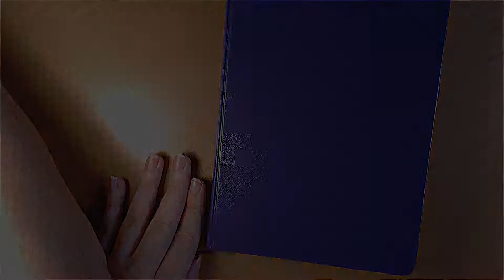INKTOBER 2016 - Day 4: Fairy Witch -Timelapse - Monica NGalvan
My second video for Inktober, day 4! Trying to fit Witchtober, ha!
I used this time an old 0.1 micron and a brush pen.